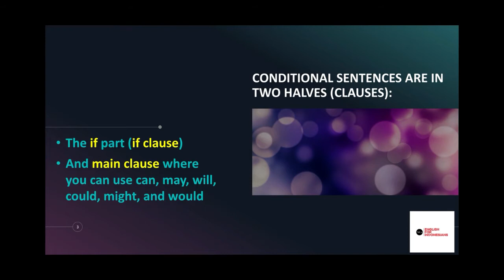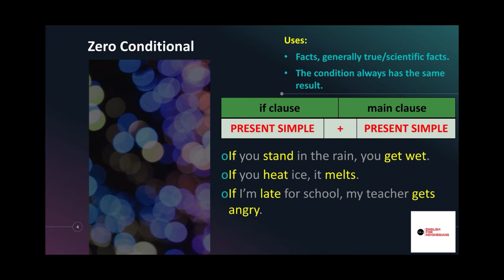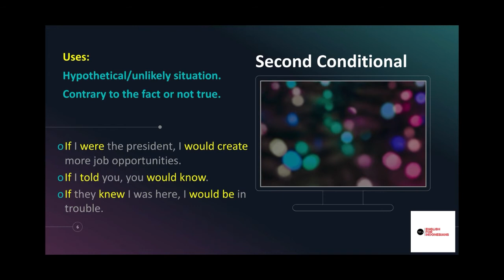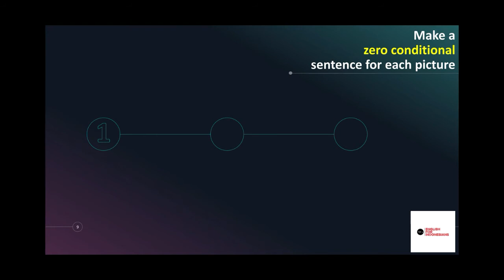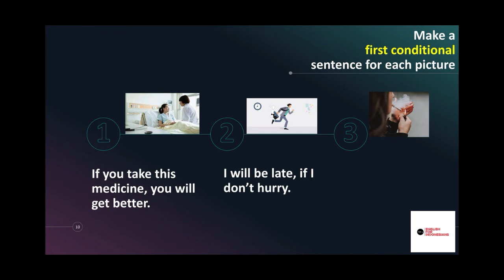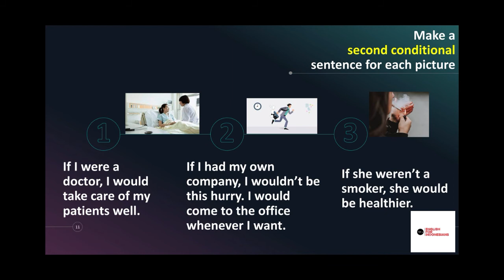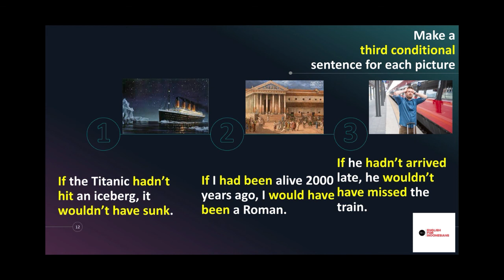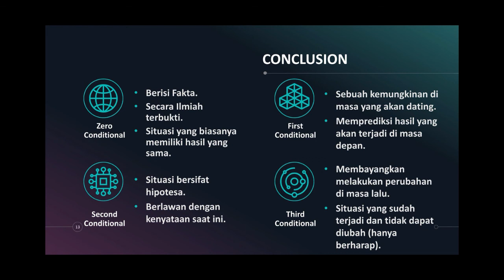Penjelasan singkat semua tipe CONDITIONAL SENTENCE (Kalimat Pengandaian) + Latihan Soal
Hello Students of EFI (English for Indonesians), berjumpa lagi dengan saya Mr. Ega dan di video kali ini kita belajar tentang semua type “Conditional Sentence". Semua penjelasan bisa disimak langsung di video ini tentang apa Conditional Sentence itu, saya berharap topic kali ini bisa bermanfaat untuk kamu yang ingin mempelajari grammar Bahasa Inggris lebih dalam.

Jangan lupa, seperti biasa like dan subscribe agar channel ini bisa berkembang jika perlu silakan di share di group-group WA atau social media lainnya dan tinggalkan kritik dan saran untuk meningkatkan kualitas konten di channel ini.

Terima Kasih, dan selamat belajar Students! Semangat teruuuus!

Salam hangat

Mr. Ega